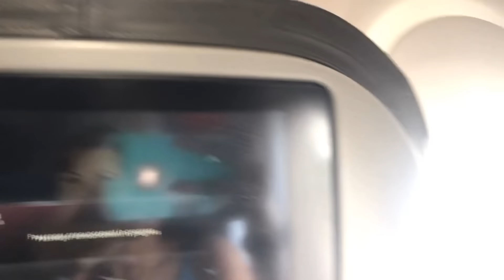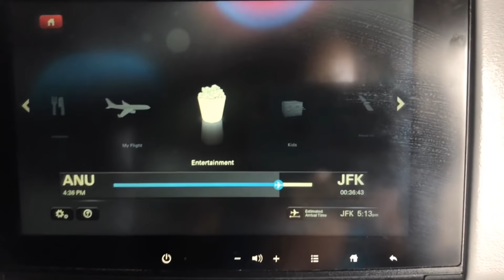Short Travel Vlog !!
Hey 𝓚𝔀𝓮𝓮𝓷𝓼. TURN ON YOUR POST NOTIFICATIONS SO YOU KNOW WHEN NEW VIDEOS DROP ♡

Sorry I don’t have any INTRO or Outro, working on it.

FAQ
Age: 17
Birthday: October 18th
Location: Antigua x New York
College: Monroe College